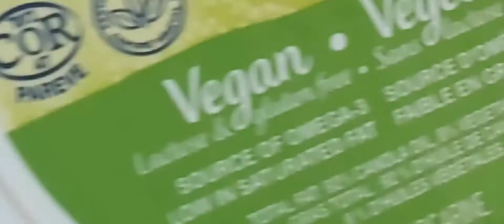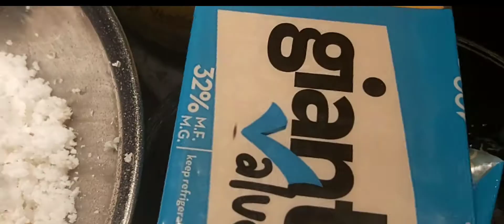Easy Puto Bumbong Recipe | Salve Mujar's Channel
My favorite merienda
Puto Bumbong is a rice cake made of steamed  glutinous rice cooked in bamboo then served with margarine, coconut and palm sugar. this version is bamboo less one. we can make this as long as we have the four main ingredients.